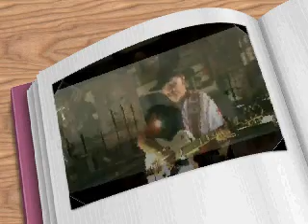The Wabash Cannonball . Mike Shannon.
Old country standard...made famous by Roy Acuff